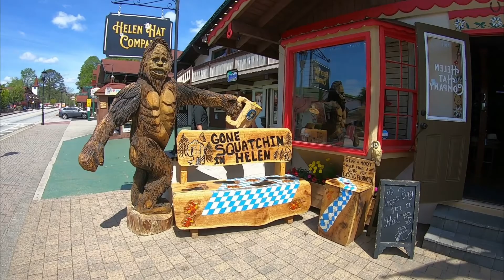Morning Helen in April 2021, Georgia